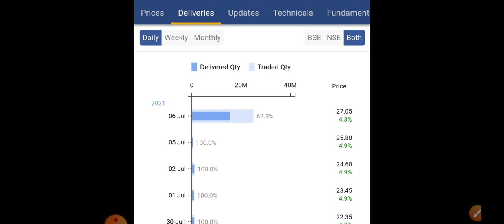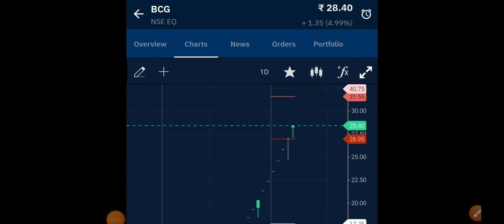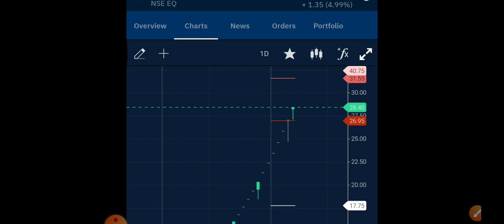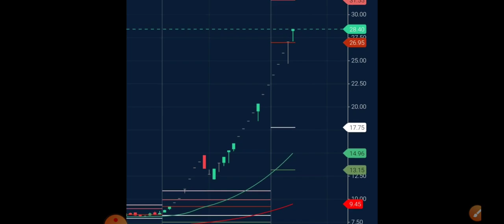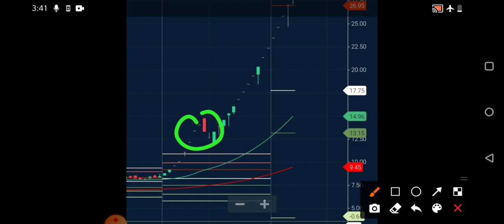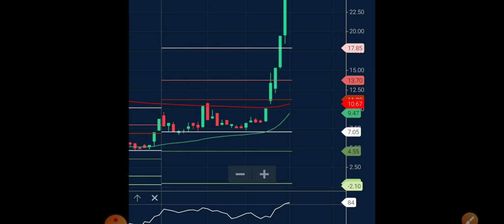Brightcom Group share latest news | bcg share Target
Brightcom Group share latest news, brighcom group share Target ,bcg share news today ,bcg share target ,bcg share bonus